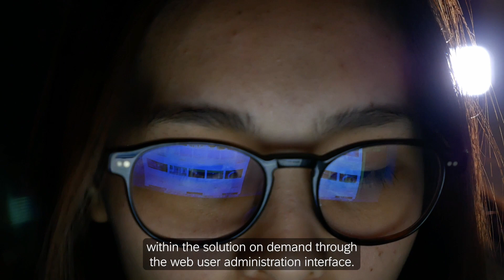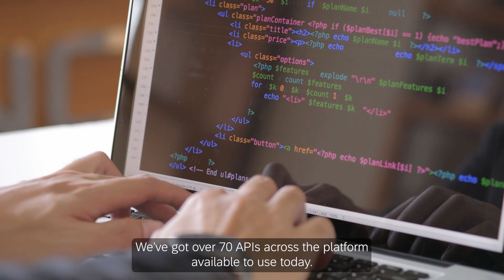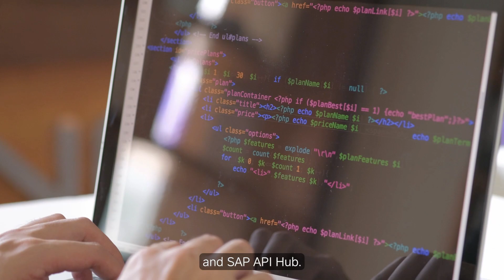Top Questions on Integrating with Concur Expense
Learn about the different options available for integrating core finance, HR, and payroll systems with SAP Concur. Discover the benefits of SFTP, Web Services, and pre-built connectors, as well as the App Centre partners offering connectors to over 200 systems.